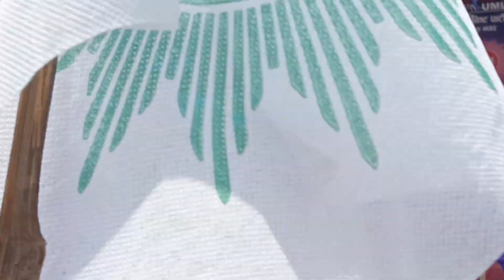kp oli at damak pashu hat part 8